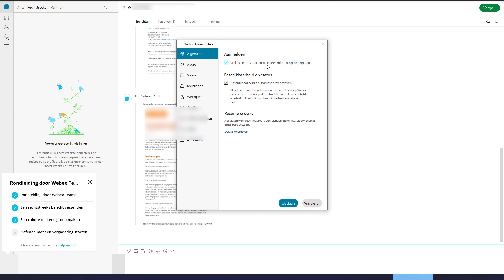Cisco Webex Teams - opstarten aanzetten of uitschakelen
In deze video leg ik uit hoe het programma bij het opstarten van uw computer kan aanzetten of uitzetten.